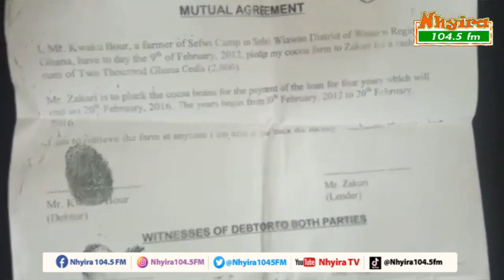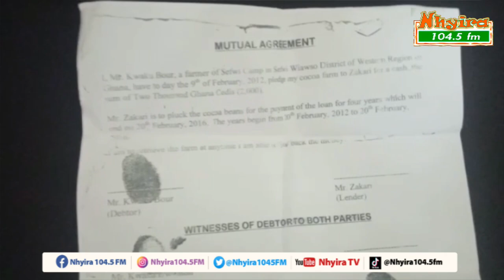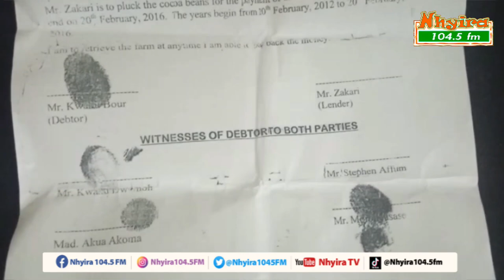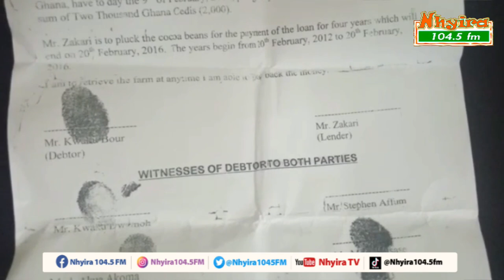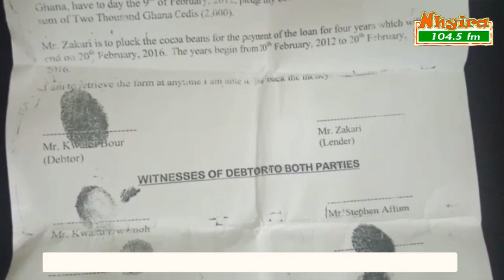Man leaves wife for another woman after 30years of marriage.